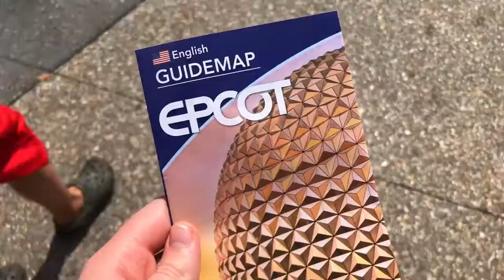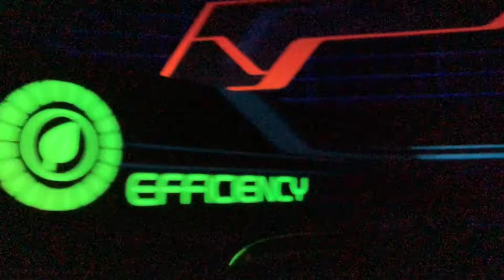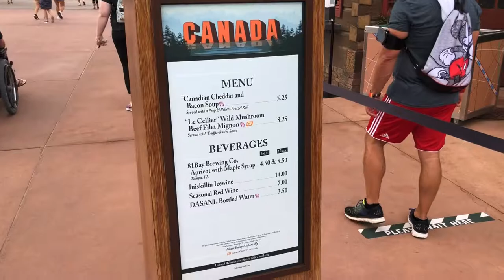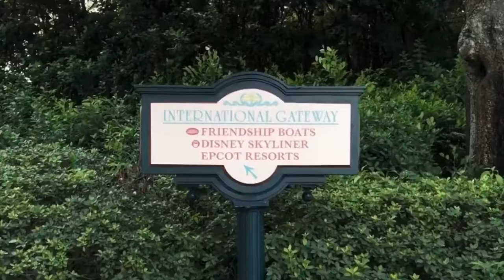Daily Disney Vlogs | Epcot Expedition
This Vlog has plenty of classic Epcot rides along with Disney’s (new) Skyliner and Riviera resort pool!

vvv MUSIC CREDITS vvv

^^^ Instrumental version ^^^

^^^ Original version ^^^